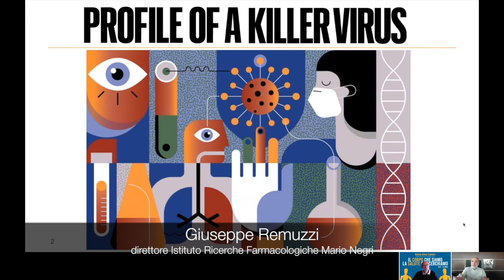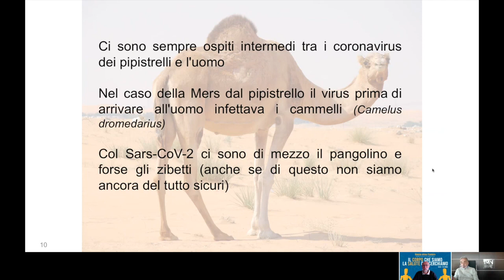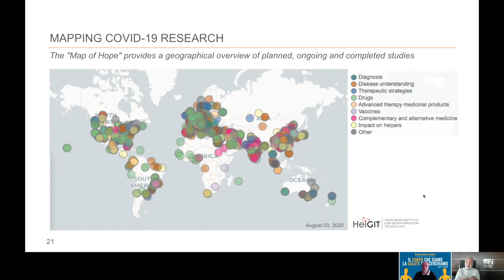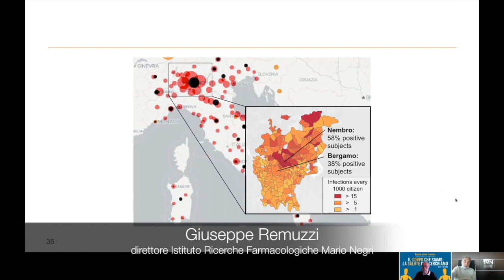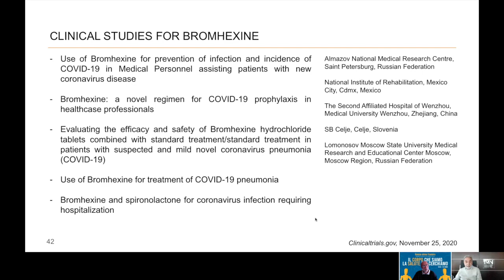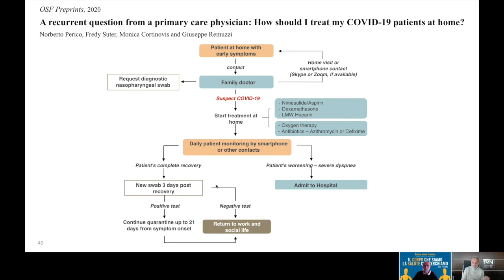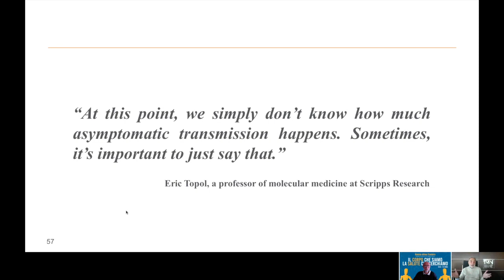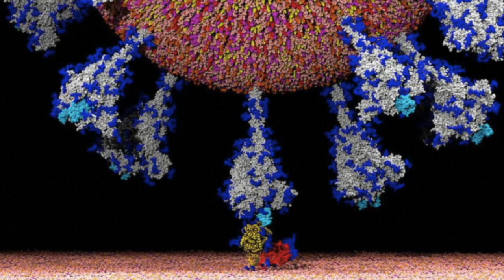Scienza, ultima frontiera: rinvio edizione 2020 - Ne parliamo con Giuseppe Remuzzi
Nascita e sviluppo dell'epidemia da Covid-19, cosa abbiamo scoperto. Farmaci, vaccini e prevenzione: le tre direttrici per combattere la pandemia. Verità e false notizie.